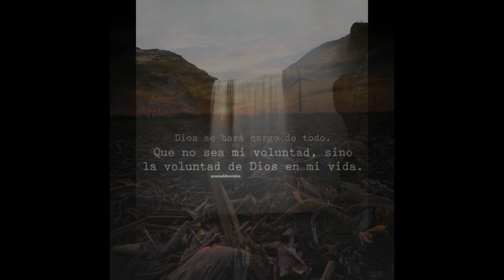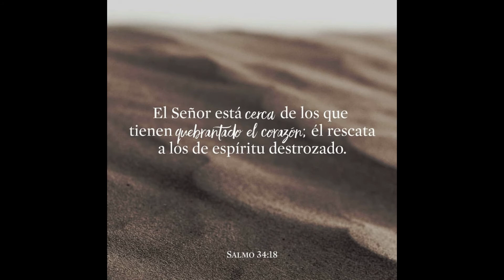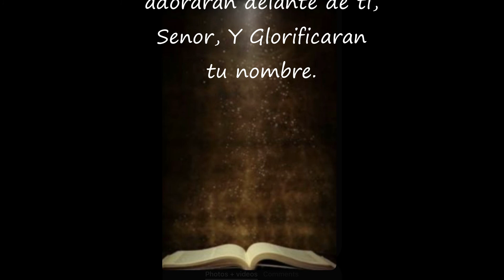Los Samaritanos America Sera Para Cristo - America Sera Para Cristo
Los Samaritanos  America Sera Para Cristo disco
Abilene, Texas

   El Dio Su Vida Para Comrarles La Libertad A Todos.
Este Es El Mensaje Que Dios Le Dio Al Mundo Justo
En El Momento Preciso
                                            1 TIMOTEO 2:6